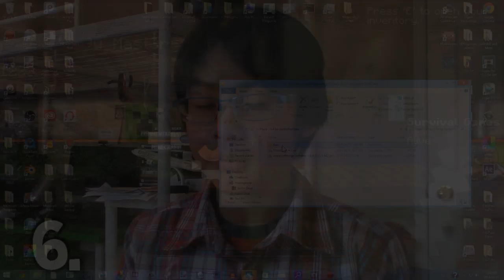~Welcome To My Channel- JustinTheOreo!~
As I said in the video, I do A LOT of pc gaming, Console gaming, and occasional vlogs and IRL videos.

Skype: justinantony11
Minecraft Name: justinorial
Game Center: JustinBoy11